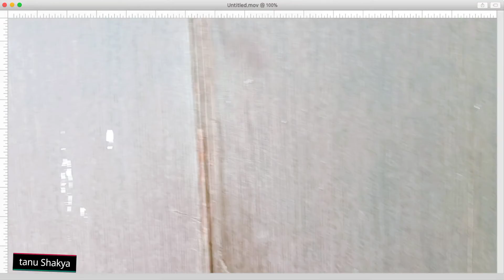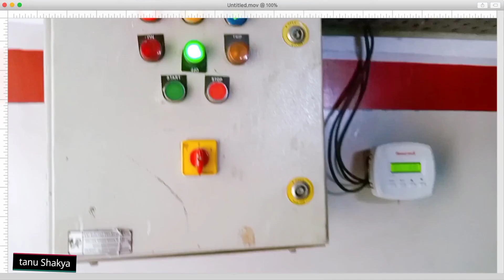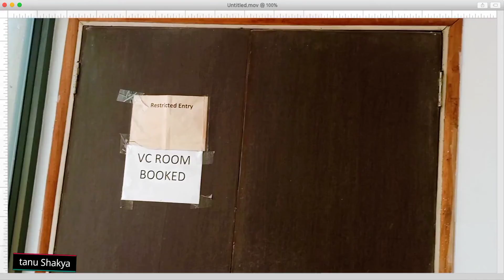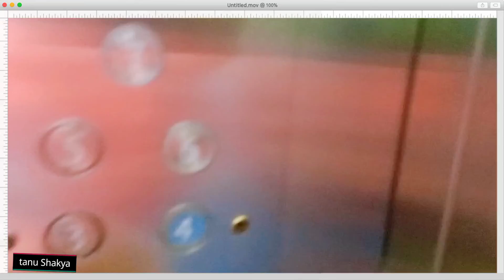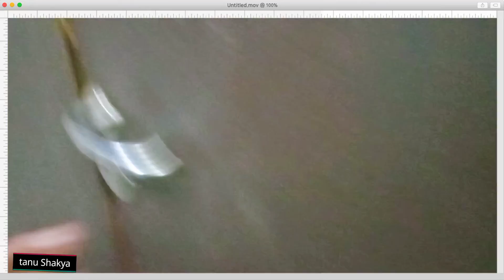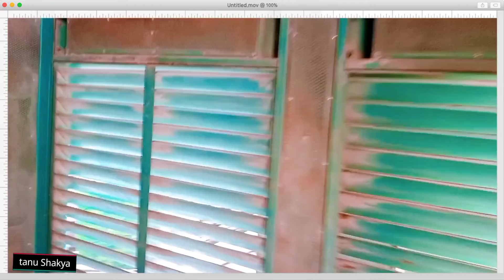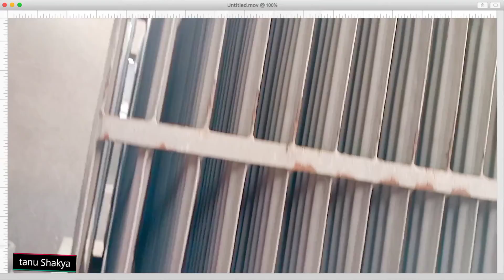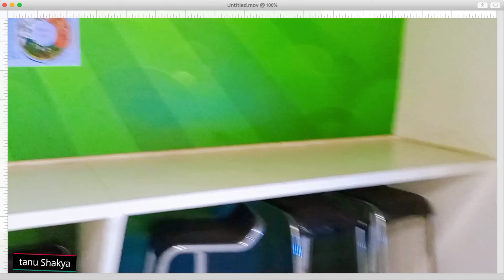Visit my company_chapter-1-blog -2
Visit my company.ye mere blog ka second part hai .isme aapko aage ke bare me pta chalega .or kuchh naya dekhne ko milega.or mujhse jude rahne ke liye channel "tanu_Shakya" ko subscribe Kare.or like,comment,share Karna na bhule.🙏🙏🙏